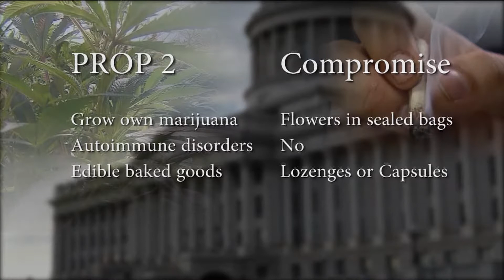Medical Marijuana Compromise